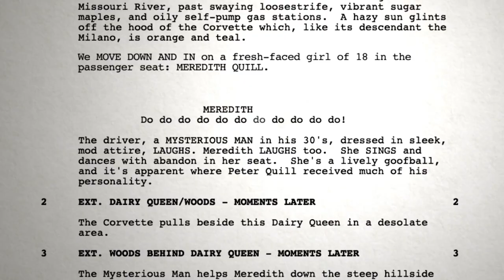Guardians of the Galaxy Vol.2 - The Music of Vol.2 - Brandy - Official Marvel | HD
Discover how Awesome Mix Vol.2  helps to tell the story of Guardians of the Galaxy Vol.2.

Saving the galaxy, all over again. UK fans can own Guardians of the Galaxy Vol.2 on Digital Download August 21 and 4K UHD, Blu-ray, DVD from September 4.

Set to the all-new sonic backdrop of Awesome Mixtape #2, Marvel Studios’ “Guardians of the Galaxy Vol. 2” continues the team’s adventures as they traverse the outer reaches of the cosmos. The Guardians must fight to keep their newfound family together as they unravel the mystery of Peter Quill’s true parentage. Old foes become new allies and fan-favorite characters from the classic comics will come to our heroes’ aid as the Marvel Cinematic Universe continues to expand.

“Guardians of the Galaxy Vol. 2” is written and directed by James Gunn and stars Chris Pratt, Zoe Saldana, Dave Bautista, featuring Vin Diesel as Baby Groot, Bradley Cooper as Rocket, Michael Rooker, Karen Gillan, Pom Klementieff, Elizabeth Debicki, Chris Sullivan, Sean Gunn, Tommy Flanagan, Laura Haddock, with Sylvester Stallone, and Kurt Russell. Kevin Feige is producing, and Louis D’Esposito, Victoria Alonso, Jonathan Schwartz, Nikolas Korda and Stan Lee are the executive producers. Marvel Studios’